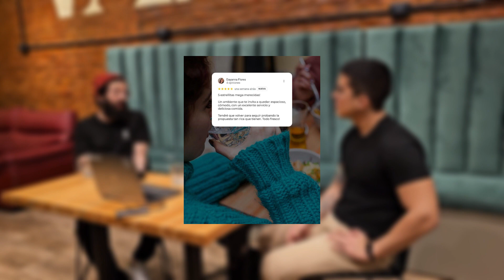Un sueño hecho realidad! Lo que no te cuentan de abrir una cafetería | Valore Coffee Company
☕🐓 Valore Coffee Company: Tras Bastidores en Federico Lacroze, Buenos Aires🐓☕

¡Bienvenidos a otro emocionante episodio de nuestro podcast! Esta vez, nos sumergimos en el delicioso aroma del café y exploramos la cafetería "Valore Coffee Company", ubicada en Federico Lacroze 3578, Buenos Aires, Argentina, de la mano de nuestro querido invitado Diego Gallo.

En este episodio, Diego nos lleva detrás de escena y comparte las dos caras de abrir y gestionar esta joya del café en el corazón de Buenos Aires. Desde los desafíos iniciales hasta los momentos de éxito, revela cómo ha sido este viaje emprendedor.

🤔 ¿Qué significa realmente llevar adelante una cafetería en este mágico lugar de encuentro?
🌱 ¿Cómo ha evolucionado "Valore Coffee Company" desde su apertura?
🚀 ¿Cómo está cambiando la vida de Diego Gallo este emocionante proyecto?

Acompáñanos en esta travesía de café y emprendimiento mientras Diego nos sumerge en la experiencia de dirigir "Valore Coffee Company." ¡Te invitamos a visitar este lugar especial en Federico Lacroze 3578 y seguirlos en Instagram como @valorecoffeeco para más momentos de café y magia!